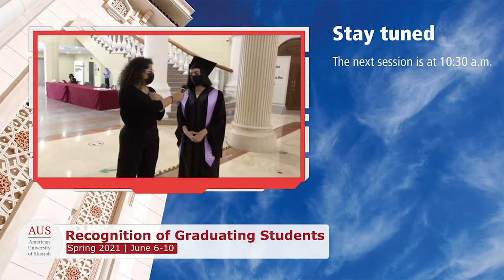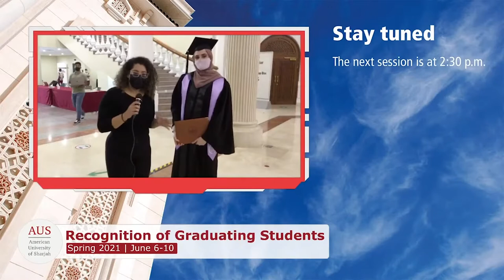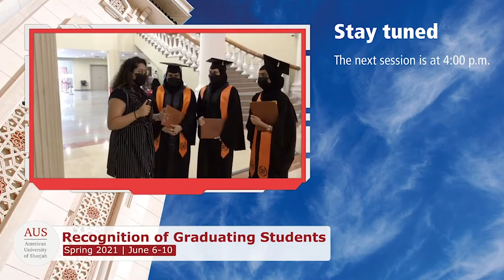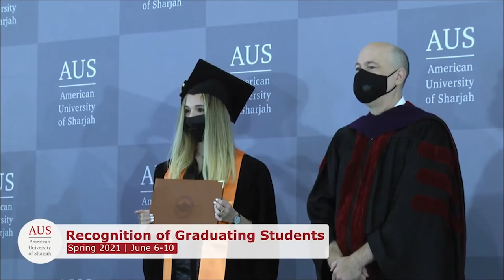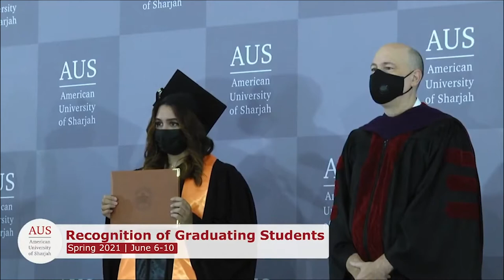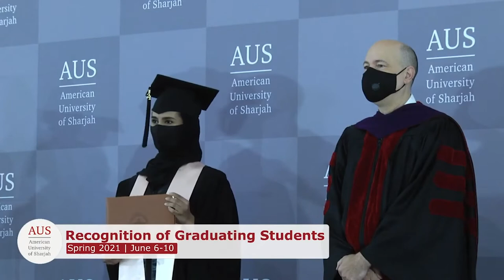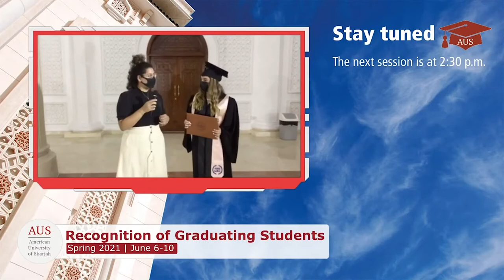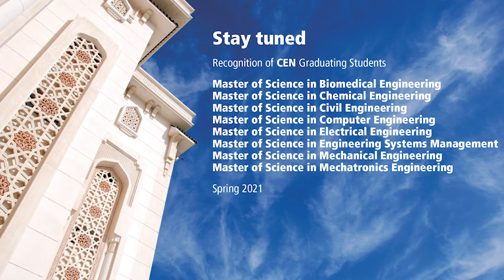Recognition of AUS Class of Spring 2021 - Full Live Stream